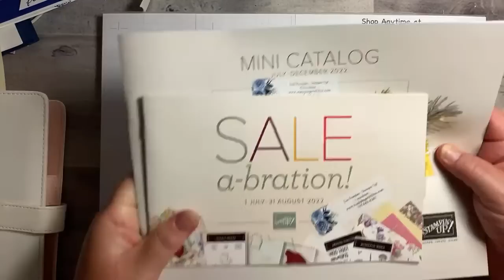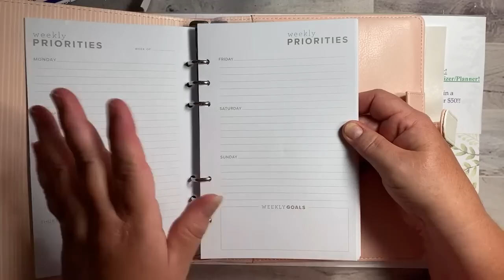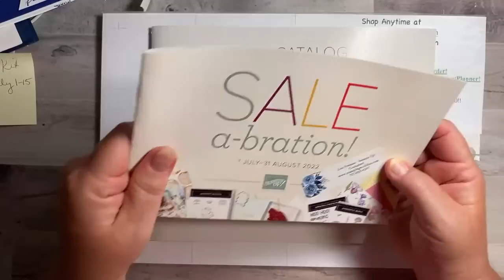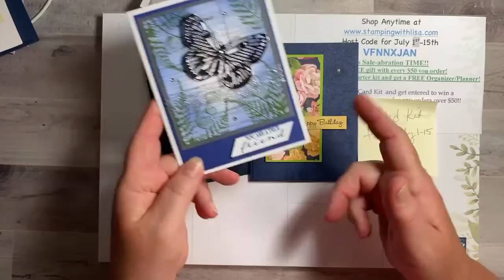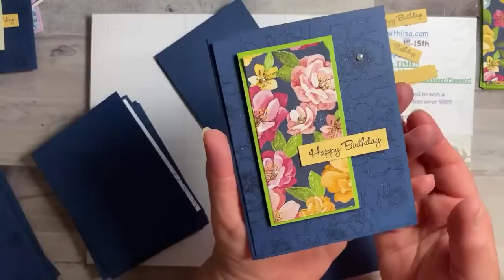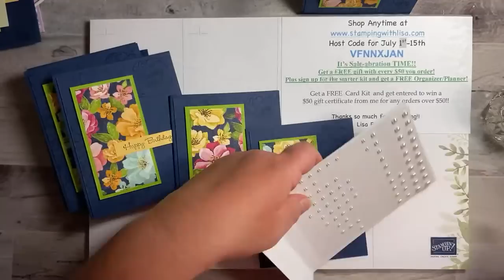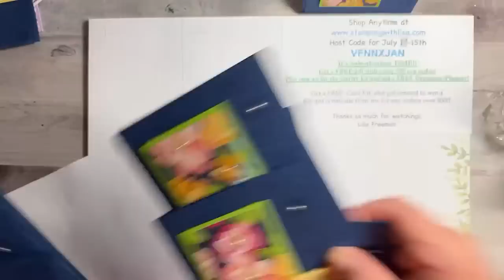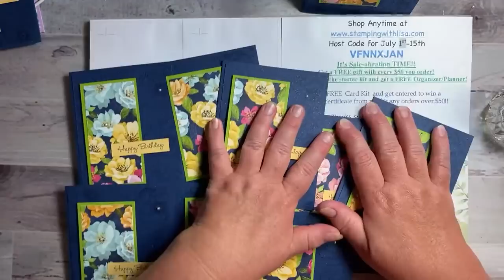🌸10 Cards in 30 Minutes!!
In this video, I will show you how to create 10 cards in about 30 minutes! These are super easy, yet gorgeous! I used the Hues of Happiness dsp and the Happiness Abounds stamp set , both from Stampin UP!